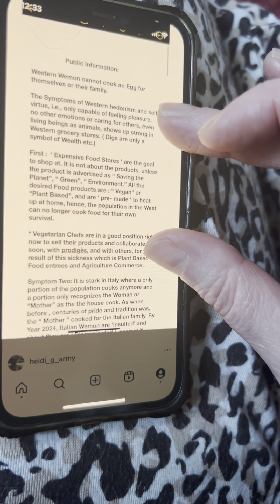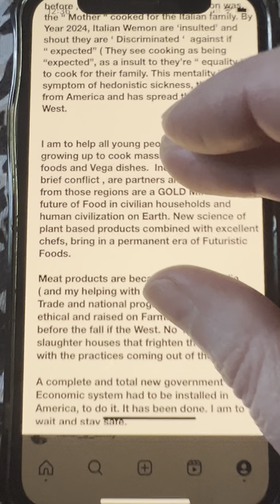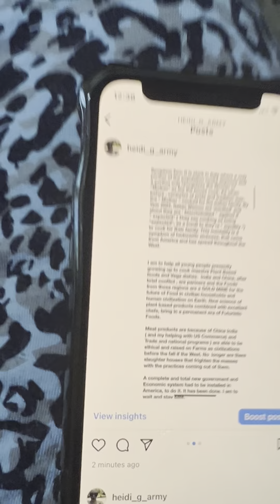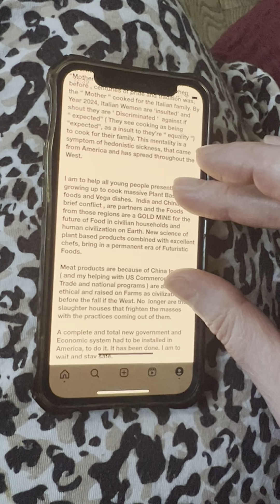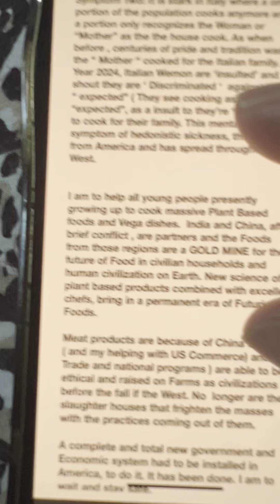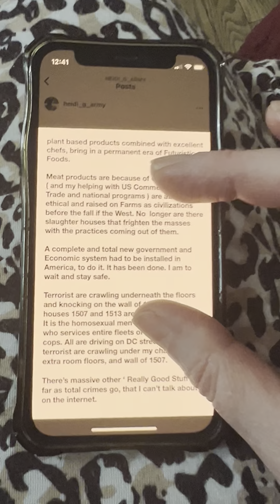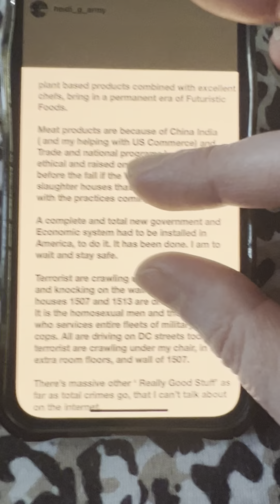Western Women cannot cook for survival. Western Men made it customary to Marry Prostitutes. # 2